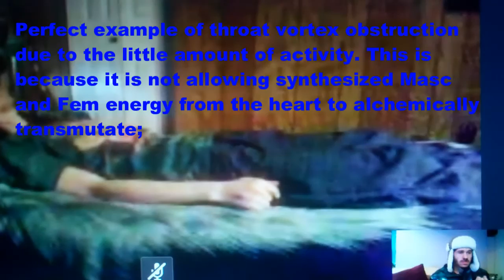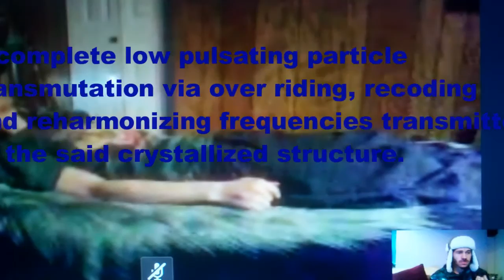Energy Healing: Human Activation Sacred Marriage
Complete transmutation. what that means to me is the energetic synthesis of masculine and feminine has occurred, (this was achieved through their own self work! so access to this alchemical    process was easily accessed.) from there over riding, recoding and reharmonizing a structure is a complete transmutation. Got some really cool direct commands here as well as the narration of what im doing.